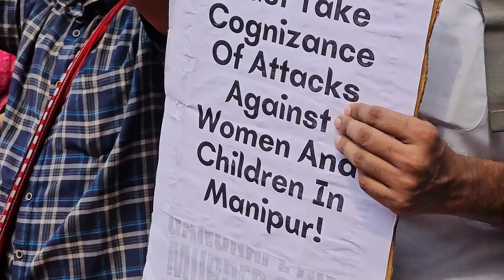We want justice, We want justice